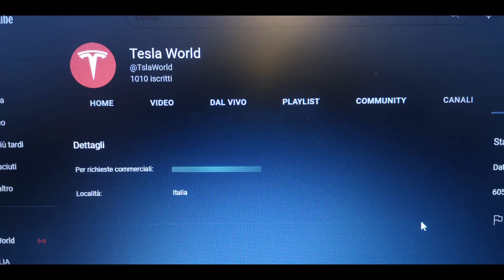MI HANNO HACKERATO IL CANALE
Vi racconto cosa è successo i primi 23 giorni di questo 2023 iniziato male, ma per fortuna e grazie al Aiuto del  @TeamYoutube ho risolto